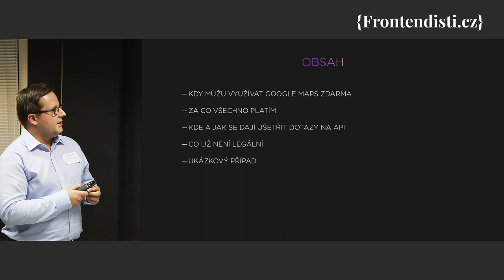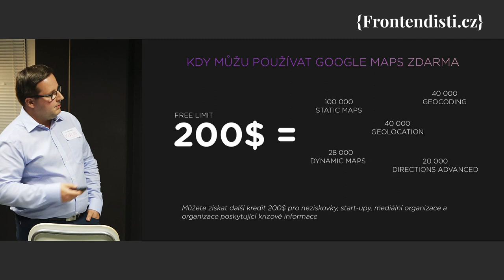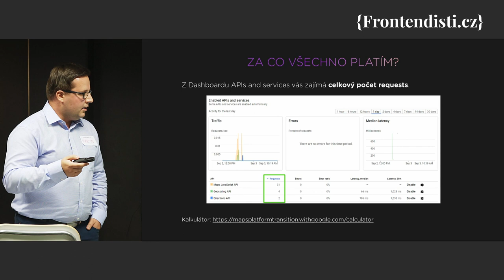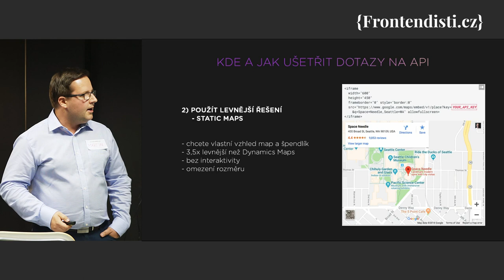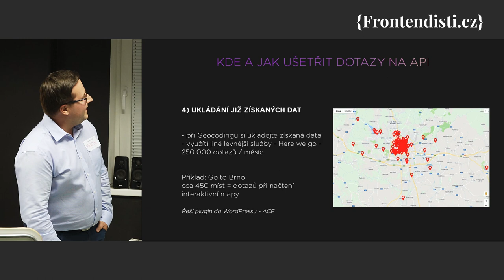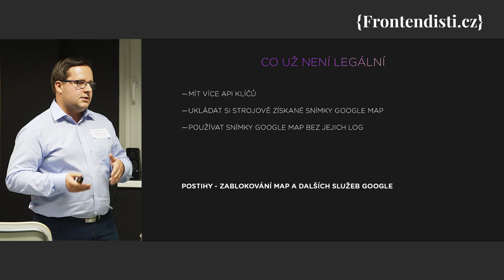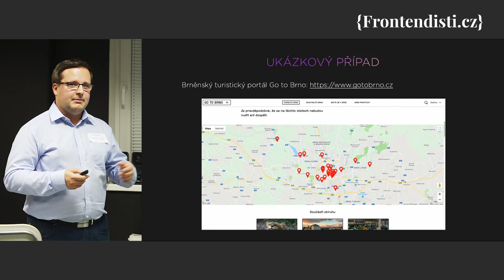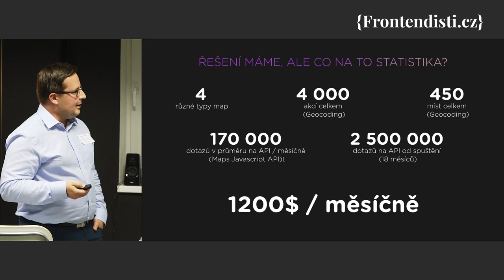Martin Soukop: Google mapy zdarma a legálně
Martin Soukop z SUPERKODERS.

V přednášce vás provede nový pricingem Google map a seznámí s tipy, jak i nadále používat Google mapy zdarma.